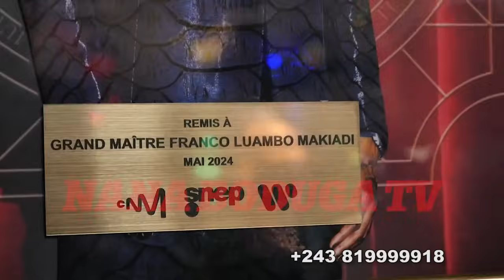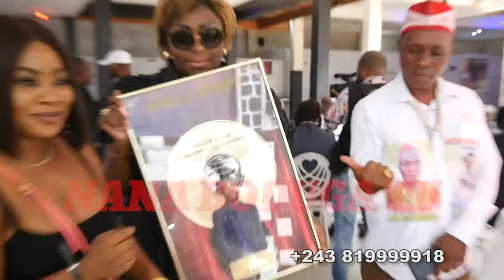F@LLY IPUPA,LA RÉMISE DE DISC D.OR À TITRE POSTHUME DE L.ARTISTE LUAMBO MAKIADI PR LE TITRE "LADY D"